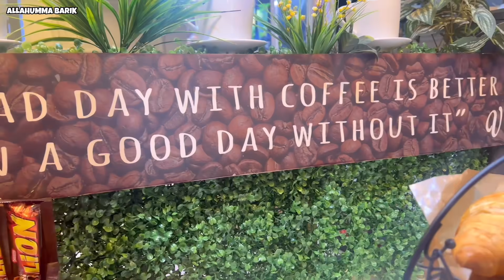A PLACE THAT REMINDED ME OF PAKISTAN 🇵🇰!! | FOOD REVIEW 🥘